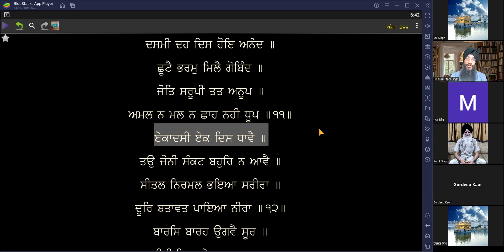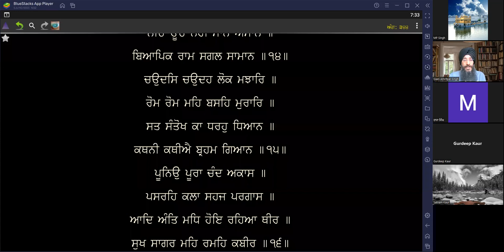Thittin Bani Bhagat Kabir Ji Part 5 of 5 ਥਿਤੀਂ ਬਾਣੀ ਭਗਤ ਕਬੀਰ ਜੀ ਭਾਗ 5 Giani Amritpal Singh Ludhiana.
ਬਾਣੀ ਥਿਤੀਂ ਭਗਤ ਕਬੀਰ ਜੀ ਭਾਗ - 5 (ਬੰਦ 12 ਤੋਂ 16)
ਗਿਆਨੀ ਅੰਮ੍ਰਿਤਪਾਲ ਸਿੰਘ ਲੁਧਿਆਣਾ (ਯੂ.ਕੇ.)

Thittin Bani Bhagat Kabir Ji Part 5 of 5 (Band 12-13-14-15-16)
Giani Amritpal Singh Ludhiana (UK)